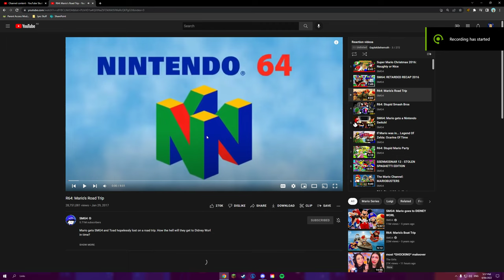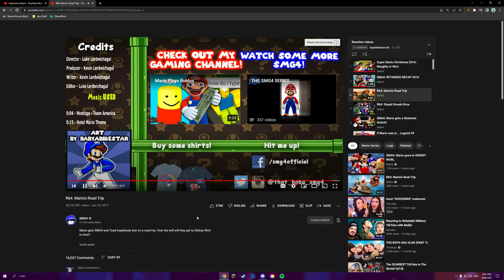Potato Reacts - Episode 74: “R64: Mario’s Road Trip”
Hi guys! Today we are playing some “R64: Mario’s Road Trip”!